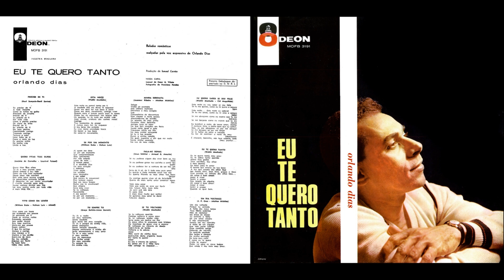Orlando Dias - Esta Noite (4/12)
FAIXA 4/12: Esta Noite (Waldir Machado)